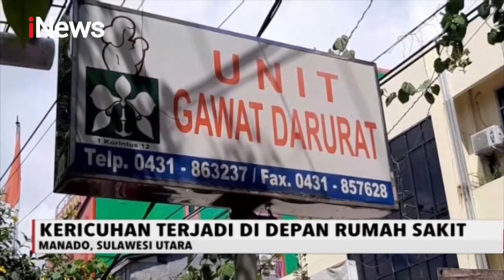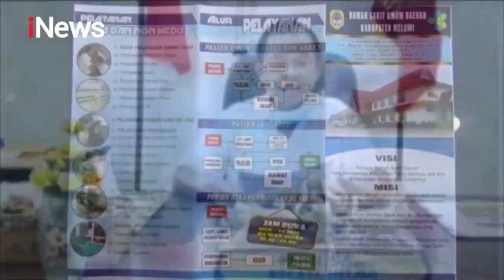iNews Pagi 03 Juni 2020 Segmen 3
Adapun berita iNews Pagi 03 Juni 2020 Segmen 3:

1. Ambil Paksa Jenazah PDP Corona di Manado
2. Bupati Melawi Positif COVID-19
3. Bayi di Mataram Positif Corona